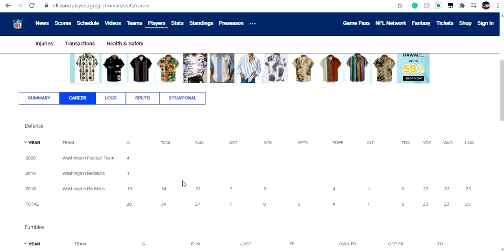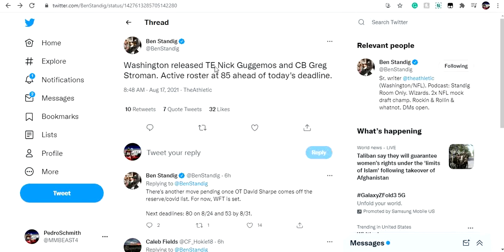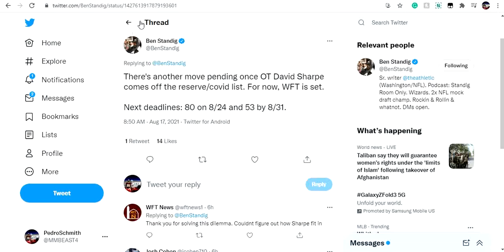Washington Football Team Releases CB Greg Stroman And Nick Guggemos: Down To 85!